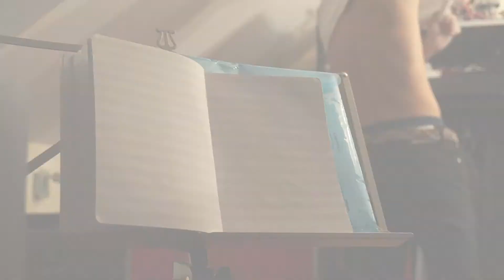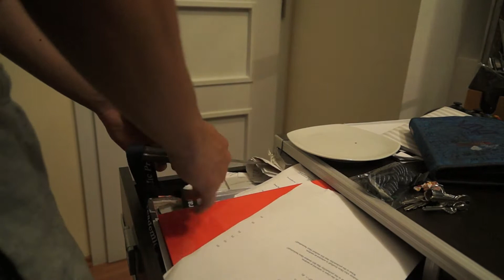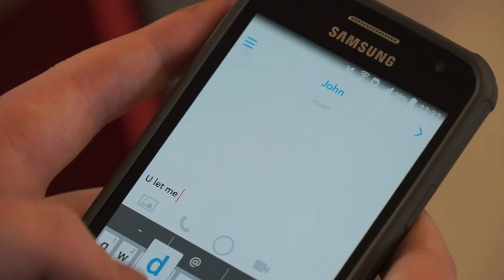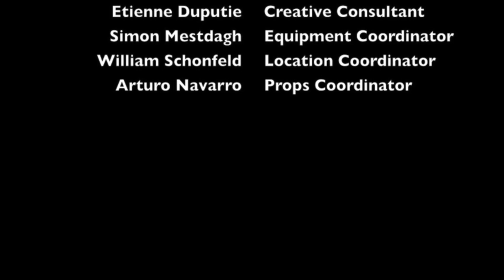Blade - Official Film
Directed by: Mark Burnham

Produced by: Mark Burnham, Simon Mestdagh, Etienne Duputie

Starring: Sean Renwick, William Schonfeld, Vojtech Pavelka